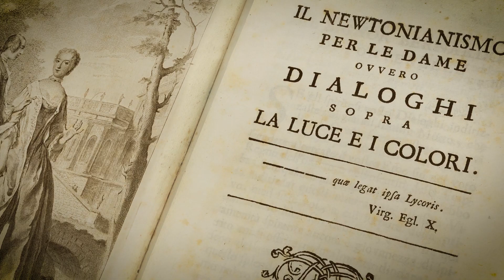Laura Bassi racconta l’Istituto delle Scienze - L'Alma Mater per immagini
Nella lettera ad uno dei suoi tanti corrispondenti, Laura Bassi, prima professoressa universitaria al mondo, annota le difficoltà incontrate all’interno dello Studio così come nell’Accademia delle Scienze. In quest’ultima, in Palazzo Poggi, si rivede in Circe, maga esperta delle ‘cose di natura’, lei che sulla fisica stava costruendo la sua carriera.

Progetto Scientifico: Marco A. Bazzocchi
Regia: Giovanni Bellavia
Animazione grafica: Lorenzo Castiello, Alessandro Pirotti
Voce narrante: Marinella Manicardi
Testi: Enrico Desiderio
Coordinamento tecnico: Settore Comunicazione-Alma Mater Studiorum - Università di Bologna

Si ringrazia per Alma Mater Studiorum - Università di Bologna:
SMA-Sistema Museale di Ateneo
BUB-Archivio storico
Accademia delle Scienze